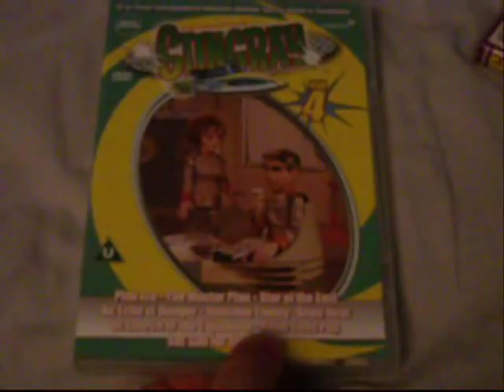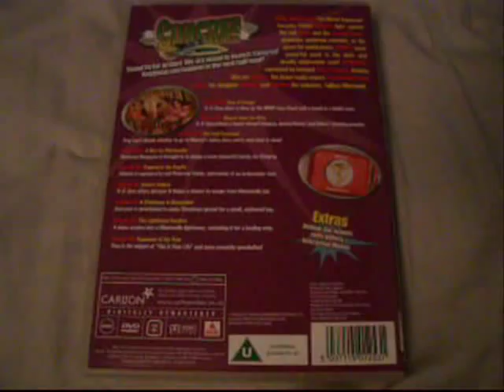My Stingray DVD Collection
Here's a video of my Stingray DVD Collection

Dedicated to NewController01.